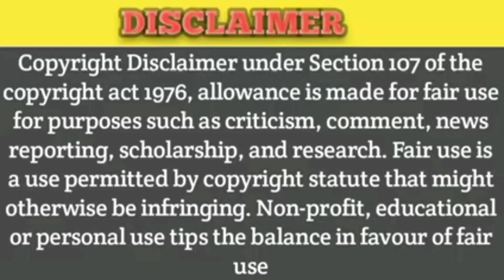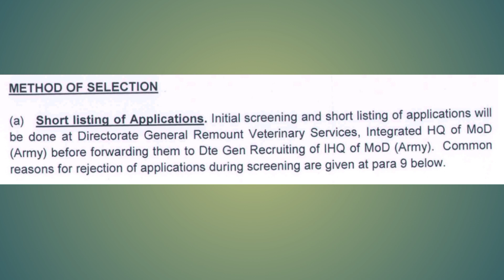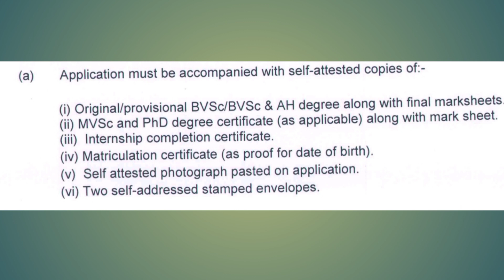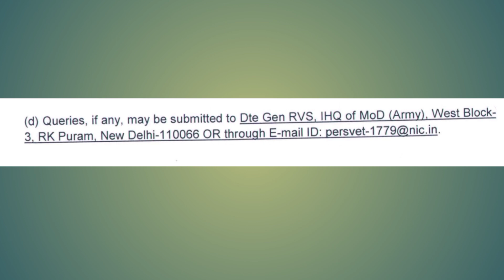Indian army recruitment 2023/ SSC officer/ tamil